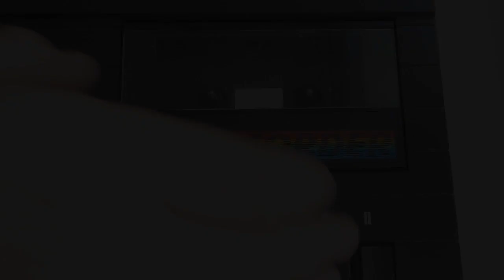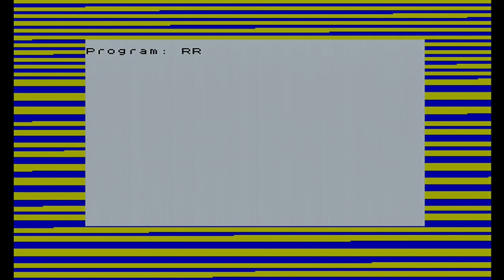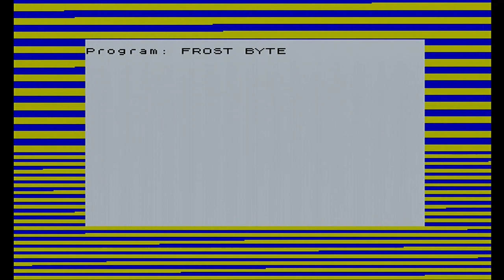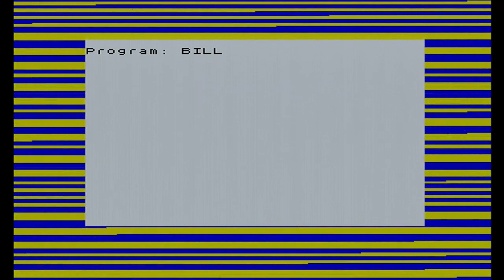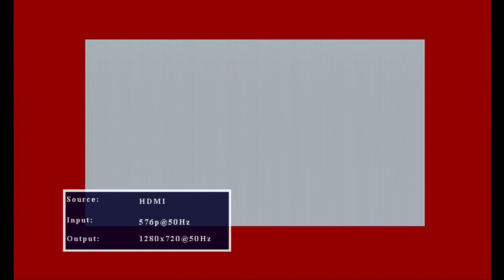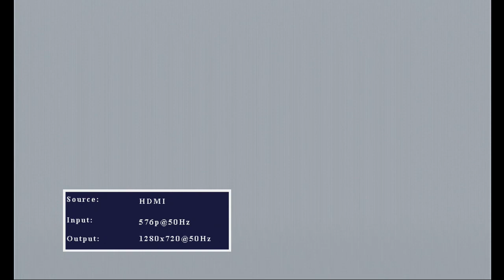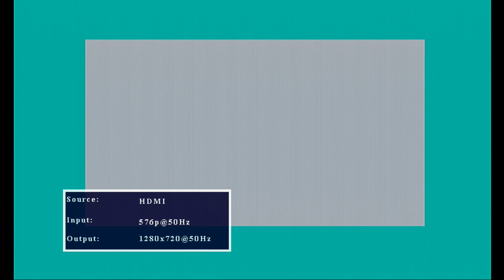What's on the Tape? Season 9 - Volume 2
What's on the Tape? I take an unknown ZXSpectrum tape and attempt to discover what is hidden on its reels. You can expect r-tape errors, lots of rewinding and fast forwarding as investigate each tape.